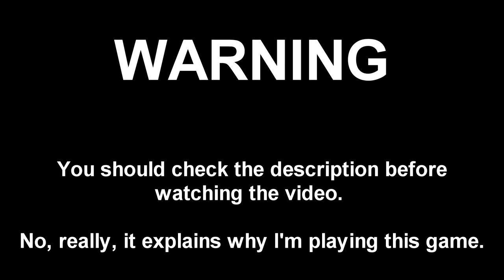INTRODUCING MARK KENNEDY - NASCAR 21: Ignition Career Mode - Part 1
READ THE DESCRIPTION, SERIOUSLY.

I know what you're thinking. "Ignition? Are you serious? Didn't you say you were never going to touch this game because of Austin Ogonoski's videos?"

Yes, I did. But, at the cost of sounding like a hypocrite, I still decided to give the game a shot.

I watched two of Austin's videos regarding the whole MG issue (the video talking about the company being one step away from total oblivion, and how that is apparently a front for an NFT scheme, which explains why their partners didn't leave once the game was revealed to be an unplayable buggy mess.), I saw Jimmy Broadbent's video on the game when it came out and just how disastrous it was (to enable a wheel, he had to boot up rFactor 2). I was fully aware of what I was going to get into, and I was fully aware I could have probably wasted my money for a game that was broken beyond belief and could have been (and could still be, according to Austin's new video at the time of writing this) grounds for a false pubblicity lawsuit.

So imagine my surprise when I found out that, not only the game didn't die, but... Was actually pretty fun. Okay, Daytona wasn't fun at all, but that's because I hate pack racing, so there's that.

Considering I was expecting the game to act like a nuke had been sent off, this was an honestly pleasant surprise.

I waited until the 2022 season update dropped to finally start making videos, and if the 2022 stuff can be accessed by just playing through career mode, then this series could very well be the longest on my channel. Unless the guys behind Intergalactic Xenology drop a fourth chapter... And yes, I said *FOURTH* chapter. They released a map pack containing revamped versions of IX1 and 2, and Intergalactic Xenology 3, which I'm definitely going to tackle once I clear some space in my schedule.

I'm done.

P.S. - I'm going to stop namedropping Austin from now on, because I REALLY don't want to piss him off.